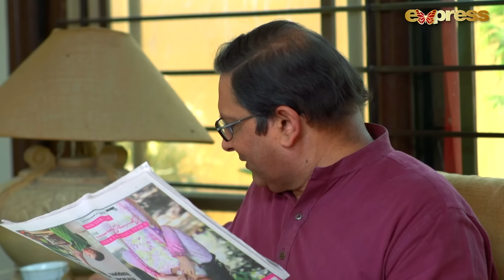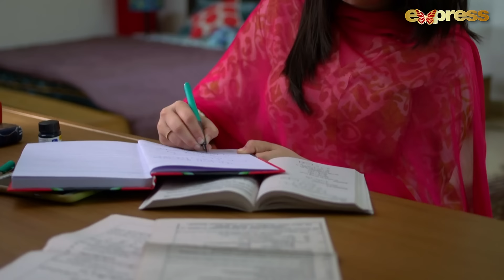Pakistani Drama | Gila Kis Se Karein - Episode 5 | Express TV Gold | Aiman Khan,Asim Mehmood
Gila Kis Se Karein is a story of two sisters who lost their parents in an accident and now on the disposal of their relatives